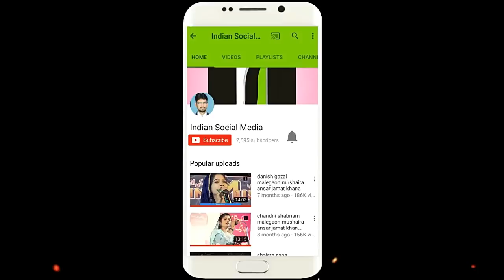mustafa nagpuri malegaon mushaira ANSAR JAMATKHANA10-11-17